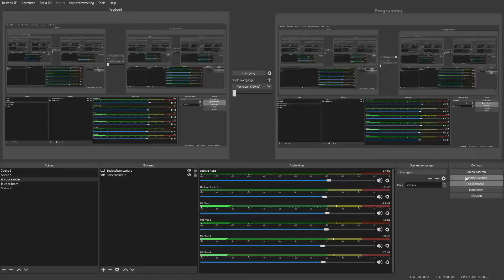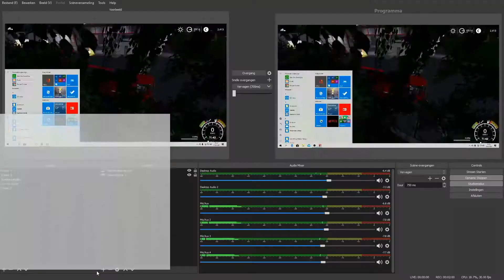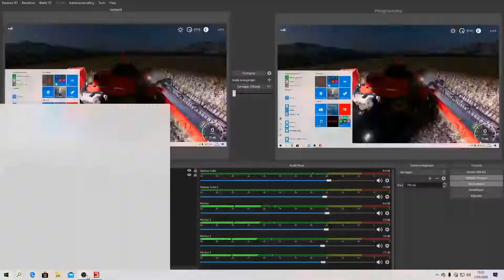Groot werk doen voor buurman fs 19 ungersheim story mode